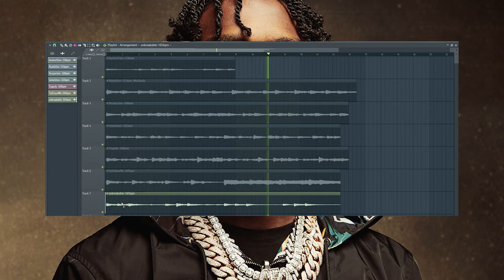[FREE] Emotional Loop Kit (Lil Tjay, Polo G, Rod Wave, Lil Durk) - Life Goes On V.3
Type Beat
rap beat
rap instrumental
type beat